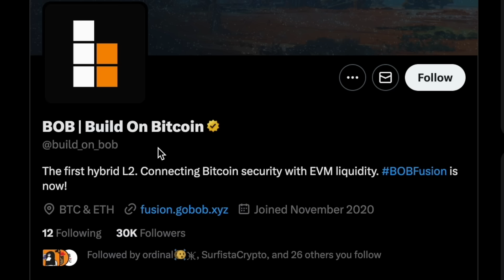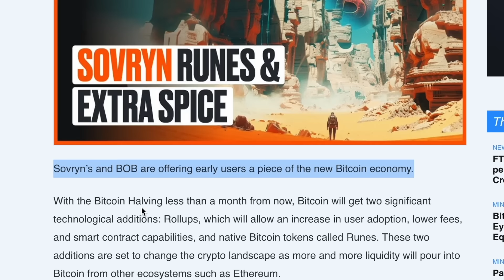Bitcoin Ecosystem Coins Are Gonna Explode (Get in EARLY) | Crypto Expert Interview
Best Bitcoin Tokens 2024? Today we are joined by Sovryn's Eden Yago and BOB's Alexei Zamyatin to talk the RISE of Bitcoin DeFi & L2s.

TimeStamps:
00:00 Intro
01:26 Backgrounds
04:50 Why are Bitcoin tokens happening now?
11:15 NEGATIVES of building on Bitcoin?
12:34 "This is a Kodak moment for crypto"
15:46 What is BOB (Build on Bitcoin)?
19:11 What is Sovryn?
21:49 Partnership
24:06 Runes vs BRC-20?
26:15 How to Farm the Rune Airdrop?
28:19 Will Solana & Ethereum Tokens Die?
30:13 Stablecoins Will Move to Bitcoin

Altcoin Daily is an XCAD ambassador.